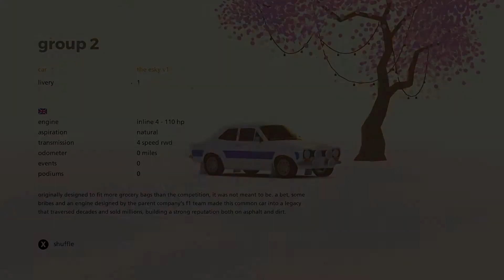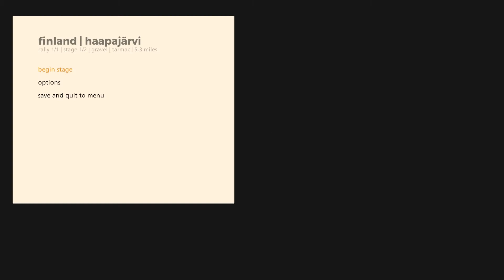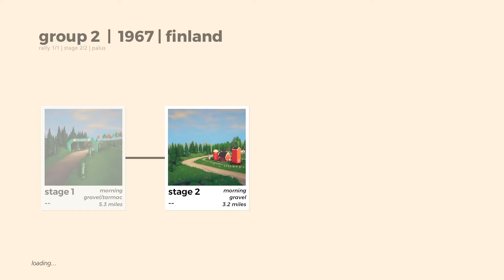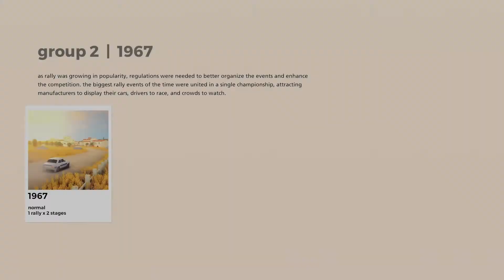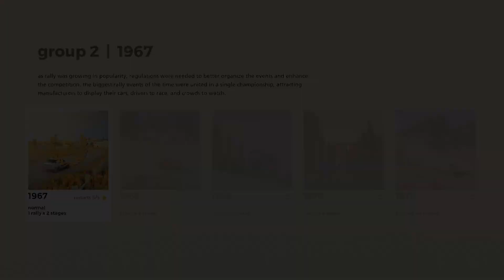Art Of Rally | The Gaming Devovled Indie Series | Part 1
Welcome back to the Gaming Devolved Indie series, join me as I pick up my controller and play a rally game for the first time in a long time. This time the game is Art of Rally.